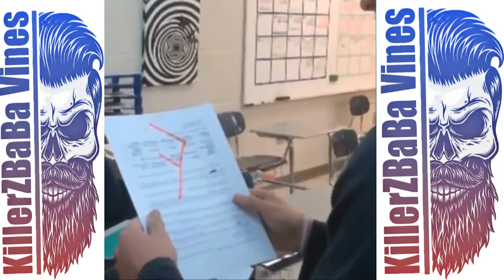Best Fail Of The Week | Fail Compilation (April 2018) | FailArmy #02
KillerZBaBa Vines, (we used to be the Best Vines), brings you the best funny vines compilations, try not to laugh challenges, fails, wins, and hilarious viral videos. We find the best new dank memes, funny clips, and you laugh you lose challenges in order to create an army of fails, life awesome moments, and epic wins.

Not content with only one platform, we’re committed to montages from Vine, Twitter, Instagram, Facebook, Snapchat, and Musically. Sit back and enjoy a veritable fail army: kids fails, animal fails, old people fails, school fails, water fails, prank fails and pranks gone wrong, and more!